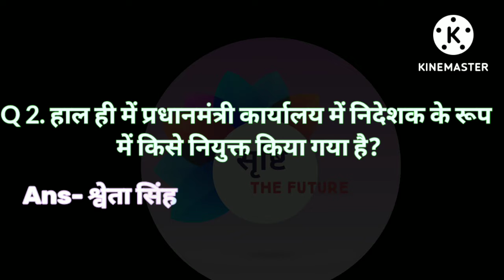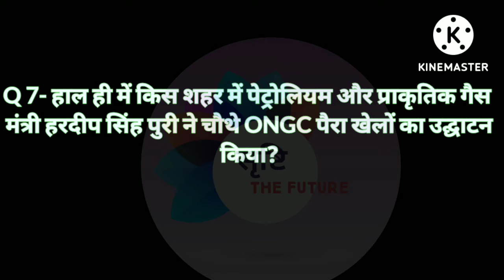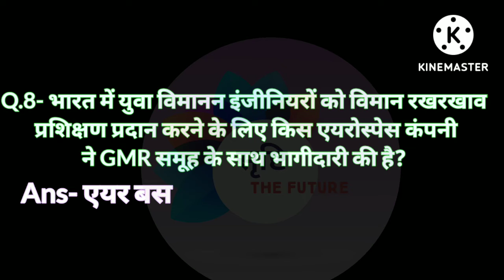4 August current affairs fatafat current affairs one liner question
All exam one liner current affairs questions